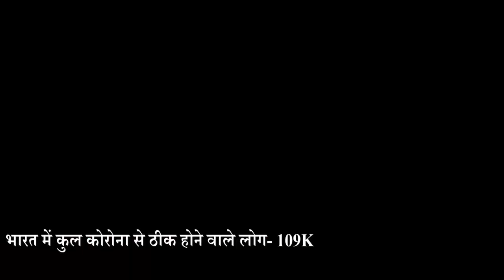बम के धमाके से आजमनगर मोहल्ला दहला, आसपास के 20 से 25 घर ध्वस्त हो हुए | HBN News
दरभंगा  बिहार

ब्यूरो चीफ नितेश सिन्हा की रिपोर्ट

बम के धमाके से आजमनगर मोहल्ला दहला बम फ़टने का इतना बड़ा धमाका हुआ कि वहां के आसपास के 20 से 25 घर ध्वस्त हो गए। जिनके घर में बम बनाया जा रहा था उनका नाम मोहम्मद नासिर आजम नगर मोहल्ला निवासी हैं जिनके घर में 3 बच्चे घायल हुए हैं पुलिस फोर्स की टीम पहुंचकर घटनास्थल की जांच में जुटी हुई है